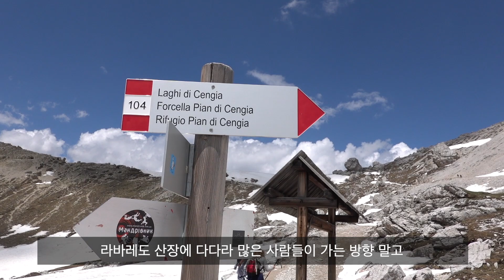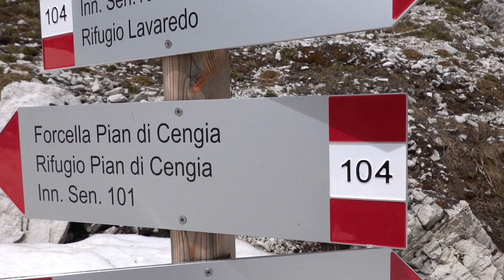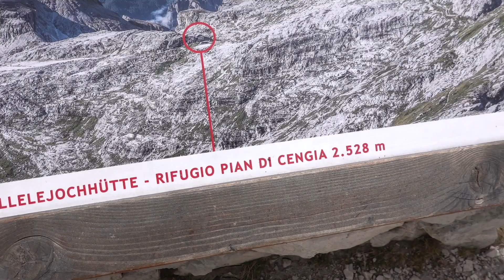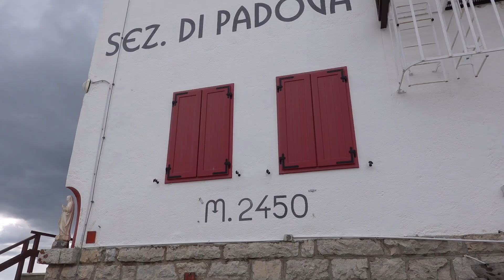돌로미티 트레치메 인생 코스를 소개합니다. 유럽 여행 52일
트레치메를 도는 일반적인 일주 코스와
특급 코스가 소개되어 있습니다.